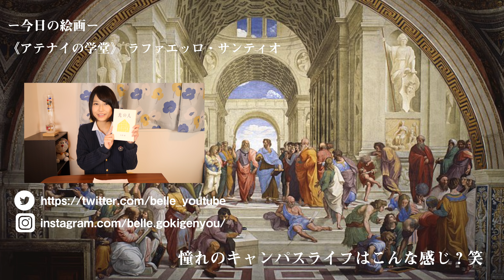【2019年】センター現代文を文学YouTuberが解いたら◯◯点だった！【センター試験】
読書大好きな文学YouTuberが、センター国語(現代文)を解いてみました！